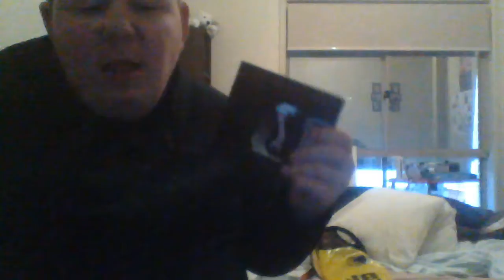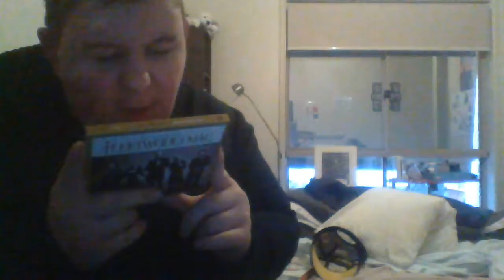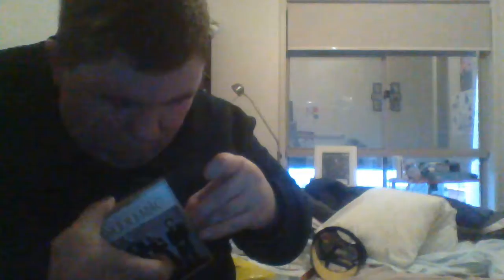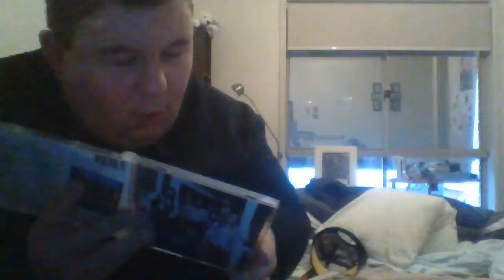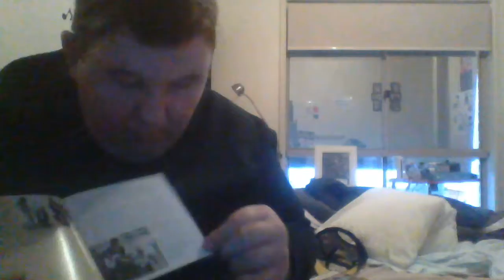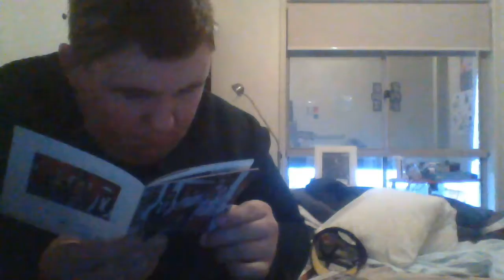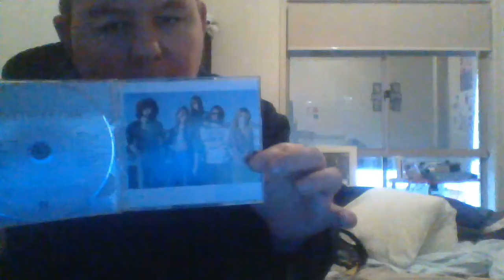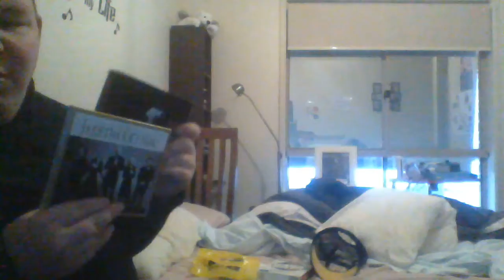Fleetwood Mac the very best of 2cds box set unboxing